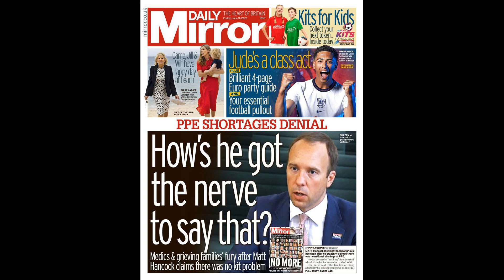‘Modric sonned him’: Barcelona star labelled a ‘big-game flop’ following no-show in El Clasico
‘Modric sonned him’: Barcelona star labelled a ‘big-game flop’ following no-show in El Clasico defeat